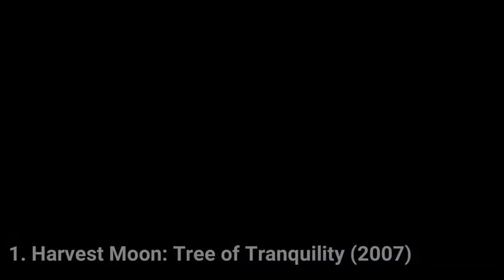All Harvest Moon Games for Wii Review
Here is a list of all Harvest Moon Games for the NINTENDO Wii:
1. Harvest Moon: Tree of Tranquility (2007)
2. Harvest Moon: Magical Melody (2008)
3. Harvest Moon: Animal Parade (2008)
4. Harvest Moon: My Little Shop (2009)